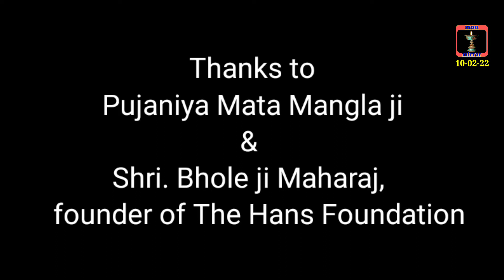Jacket Distribution Prog. Episode-6.